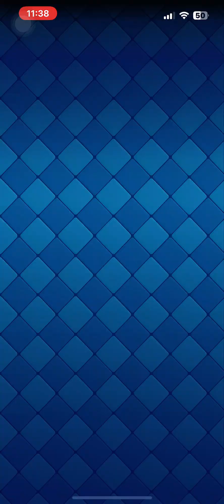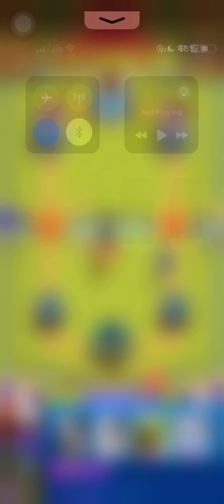Bad day 🥺🥺🥺 | CLASH ROYALE